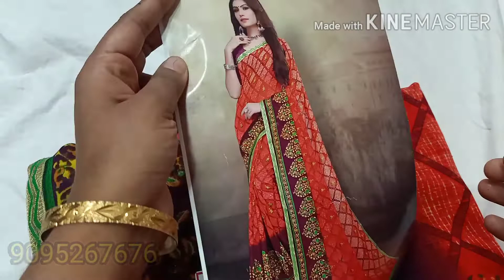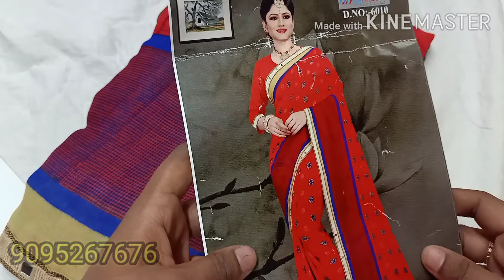Stock clearance/single piece/what's up fr booking_9095267676/Cod available/multi collecion/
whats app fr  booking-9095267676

shop adress :
    NEW TRENDZ COLLECION
    2/124,PALLADAM ROAD MANGALAM
   TIRUPUR.